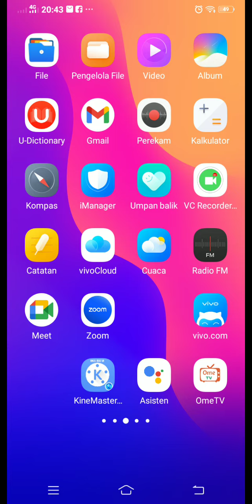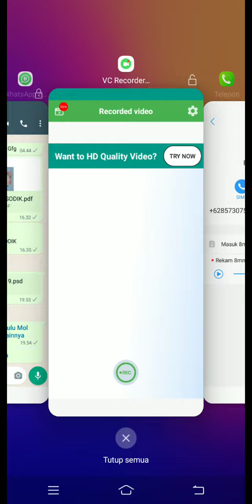AWAS PENIPUAN ONLINE TAMBANG BATU BARA KALIMANTAN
Seng seneng ngeprank monggo dilanjut 😁🤣

Sulitnya mencari penggawean maka akeh uwong mencari jalan pintas dalam mencari nafkah.

Dalam sedino iki mau kurang luwih limang nomer mencoba masuk 😂, menari pekerjaan sampingan ujung-ujunge ngapusi.

Dengan sedikit hipnotis mereka, menjadi seru kalau para pembaca mencobanya. Jangan lupa siapkan HP lain untuk merekam, diabadikan untuk dijadikan konten mungkin 😂 😅.

Berikut tak lampirno nomer-nomer edan tersebut. Semuanya masih aktif 😂

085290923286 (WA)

Sambil pura-pura butuh pekerjaan coba sapa mereka 😂 😅. Pasti seru menemani para pembaca sambil merenungi kekalahan Jerman dalam piala dunia ini 😂